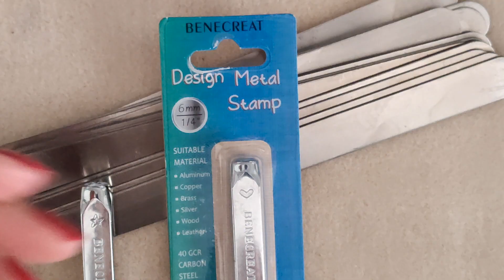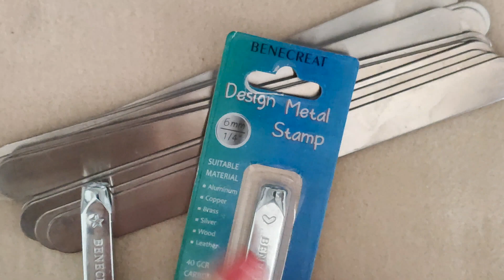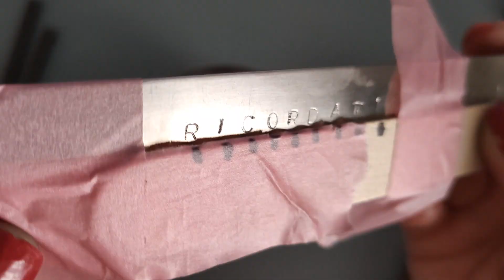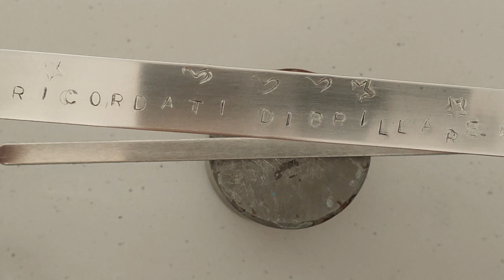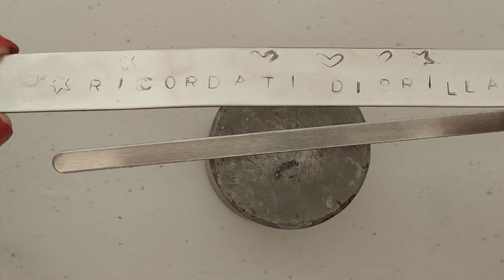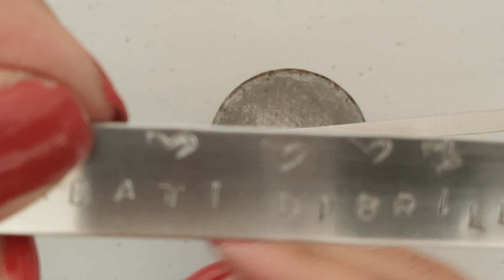TUTORIAL Bracciale incisione Personalizzata | Beebeecraft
★ SUPPORTA IL MIO CANALE MATERIALI
★ Basi per bracciali in alluminio
★ Blocchetto acciaio
★ Martello per incisioni
★ Carta gommata
★ Dove trovo i materiali per creare?

Questo canale partecipa al programma di affiliazione Amazon.it. Se acquisti su Amazon passando per questo aiuterai questo canale ad autofinanziarsi e quindi a portare contenuti sempre più di qualità, con attrezzature migliori, migliori contenuti etc.
Grazie in anticipo a chi lo farà